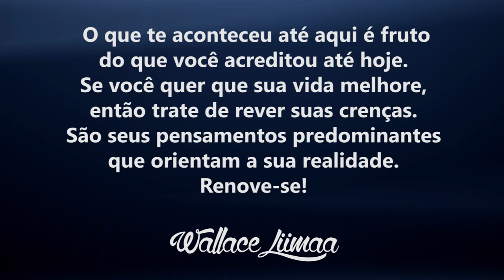TV Saúde Quantum 048: Como Viver Com A Morte de um Ente Querido de Forma Saudável | Wallace Liimaa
✭✭✭✭✭ Nesse vídeo apresento uma reflexão sobre a importância de compreendermos que somos seres transitórios nesse mundo e por esse motivo devemos desenvolver e oferecer o nosso melhor.
Assista já!